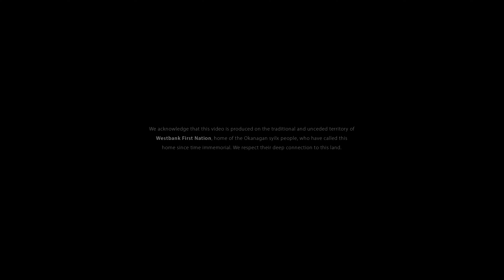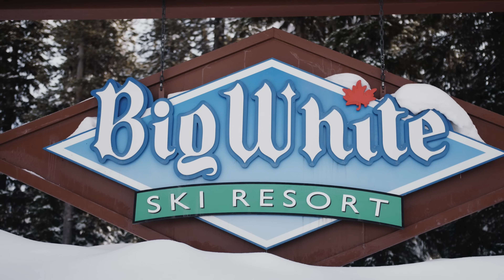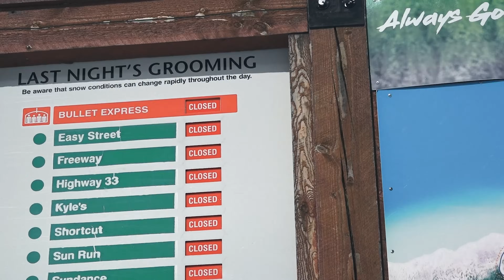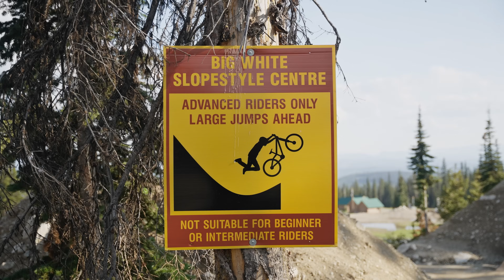Beyond the Powder: Big White Ski Resort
"Beyond the Powder" explores Big White Ski Resort, highlighting its unique character and the people behind it. The documentary reveals the resort's family-operated nature, showcasing how the owner's family lives and engages with the community. It offers a glimpse into life at Big White, featuring locals, ambassadors, and ski patrol. The film also covers the resort’s growth and its sustainability efforts with Protect Our Winters (POW), capturing the essence of a thriving, adventurous destination.